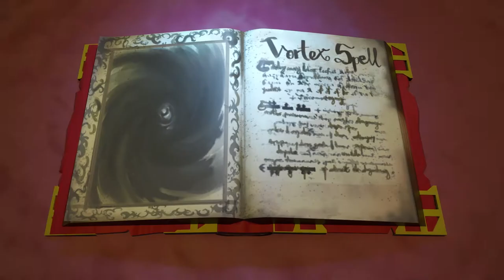Brewing Trouble Short film Trailer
short film production